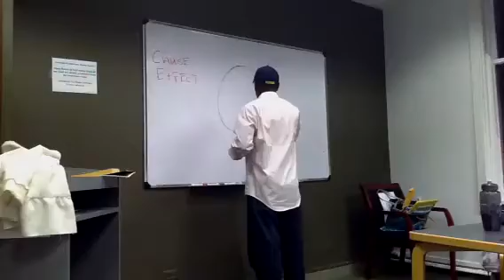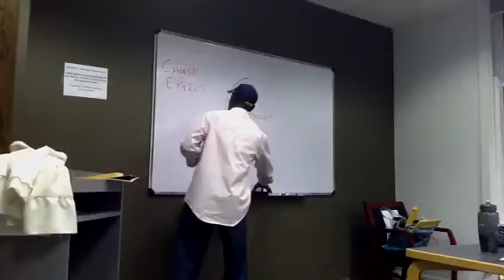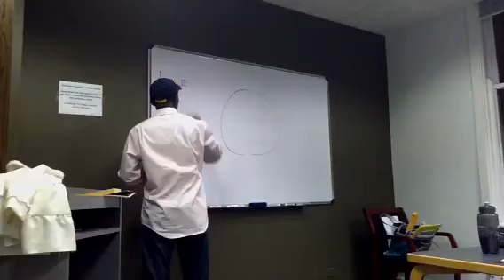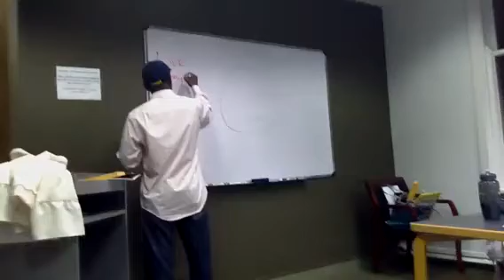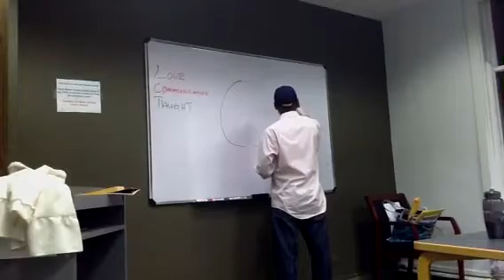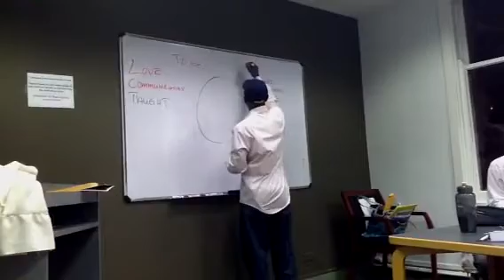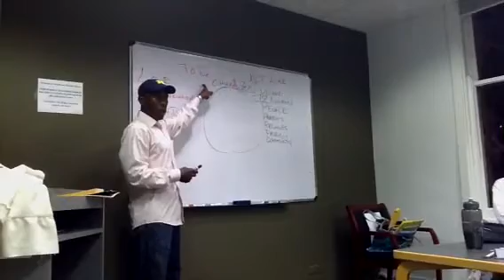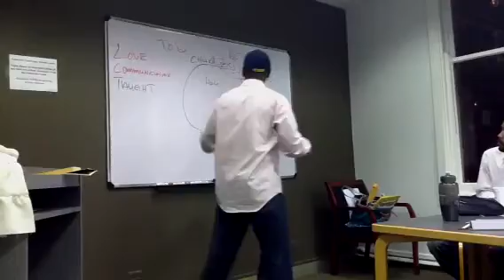Heart of the Child Part 1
Mr. Abdul at a Wednesday SMART meeting on 9/14